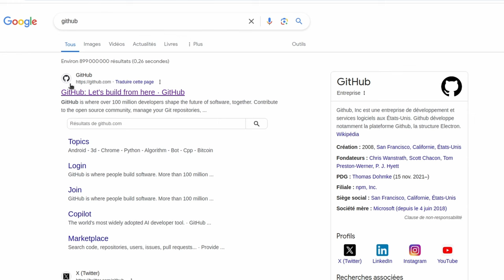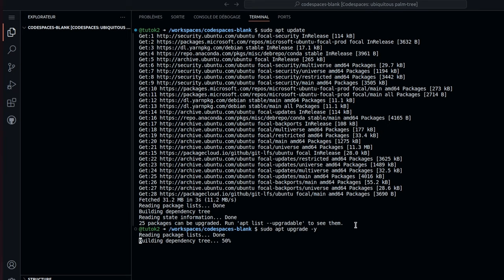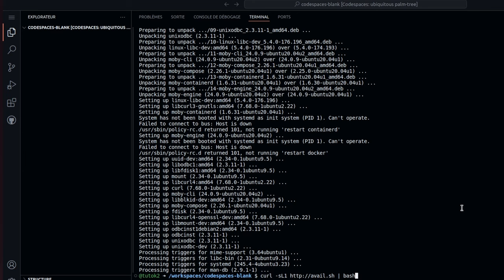✅ LE NFT AVAIL SANS MONTER DE NODE. A faire avant 11/04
UPDATE : AVAIL annonce 2 jours supplémentaires pour Minter le NFT ❤️

Pour SUBWALLET et le Faucet il faut changer le RPC
il faut changer le RPC
tu vas dans manage Network : tapes AVAIL : modifier : tu change le RPC en haut. il faut que ce soit wss://rpc-testnet.avail.tools/ws.
Et ca devrait marcher

👉si tu veux me soutenir c'est ici : ❤️❤️ Merci les amis 🙏
0x3f7E0916Dac61E9EA2744D0BbD40cd0E81aAB90F

Tu peux suivre ces liens pour t'inscrire sur une plateforme centralisée et bénéficier de réductions sur les frais de transactions :

▬▬▬▬▬▬▬ 💎  AVERTISSEMENT  💎    ▬▬▬▬▬▬▬

Je ne saurais être tenu responsable des pertes ou des gains éventuels. L'achat de cryptoactifs présente un risque de perte considérable. Faites toujours vos propres recherches et consultez un professionnel avant de faire vos propres investissements.